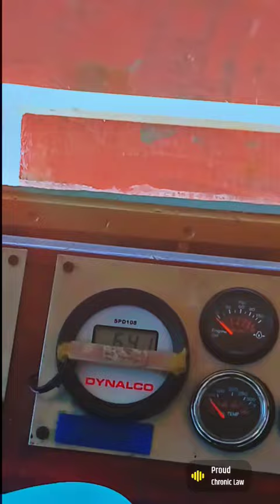MT Aquilla Major Docking : 2tg mission 30.08.23 Wednesday mission (chronic law audio)